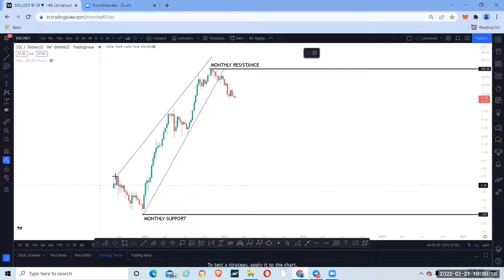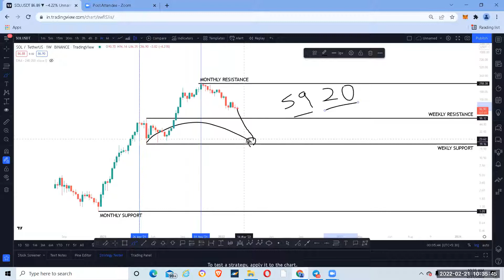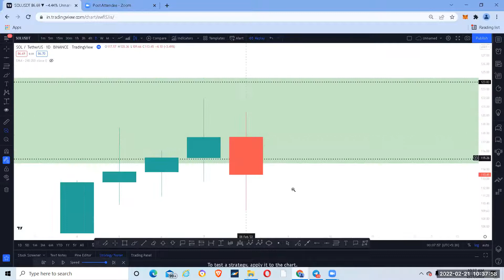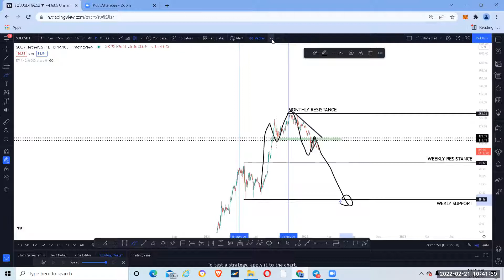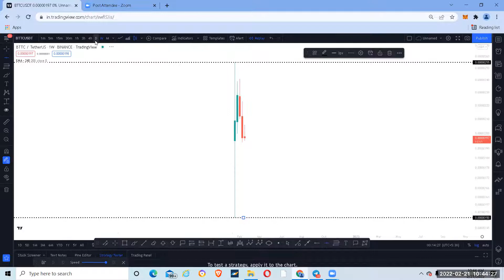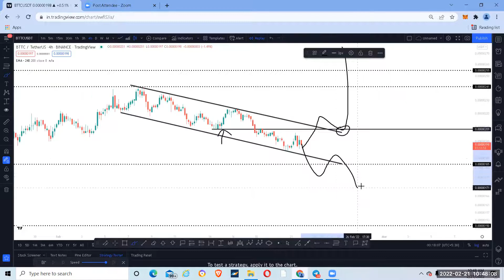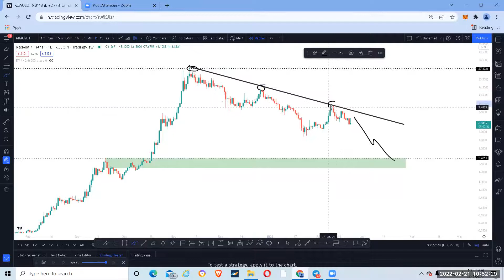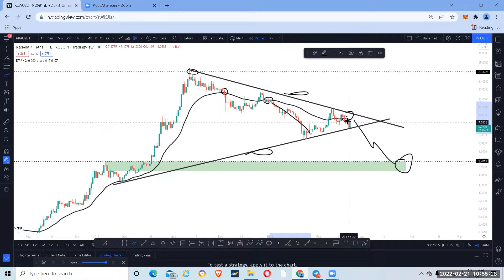FALAQEEYNTA SUUQA CRYPTO (SOLUSDT & BTTCUSDT &KDAUSDT)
WAXAA LA FILI KARAA IN LA IMAANI KARI AREA AAN SHEEGAY , AREA LA RAJEEYNAAYO WAAYE

SOLUSDTUSDT
BTTCUSDT
KDAUSDT